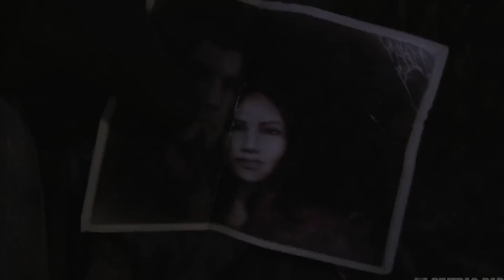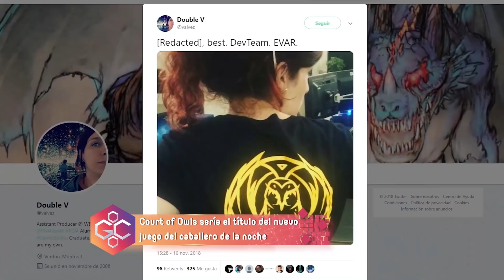Game Central - Episodio 97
Hoy tocó GameCentralTV Special Edition, desde Gotchamanía Ajusco. Estuvieron de invitados Thrash, de Level Up y Minako Gusmiau, de CAVAD Gaming TV. Junto con Pontón y Pau platicamos de TheGameAwards, de anime y de todo lo que nos encanta.

Pregunta Central: ¿Cuál es tu FPS favorito?